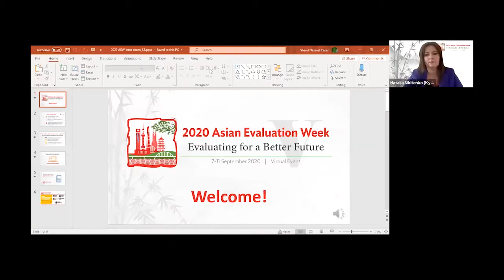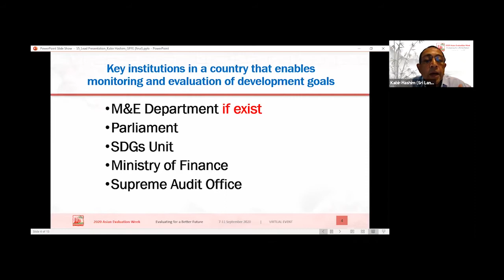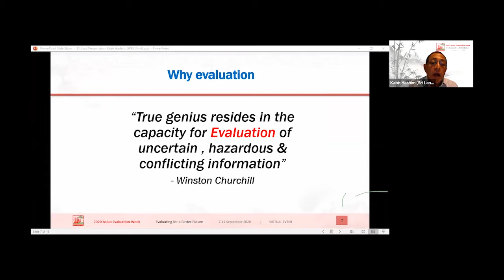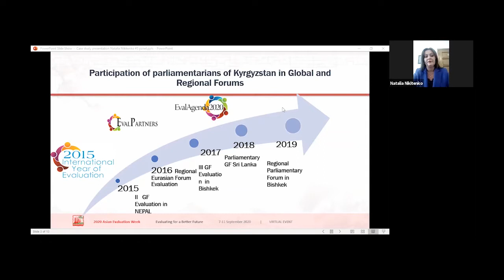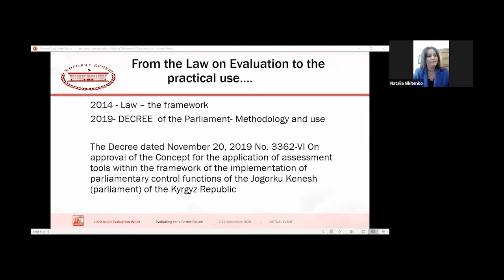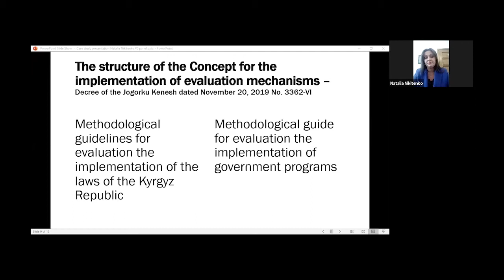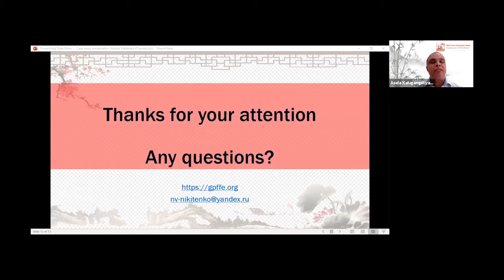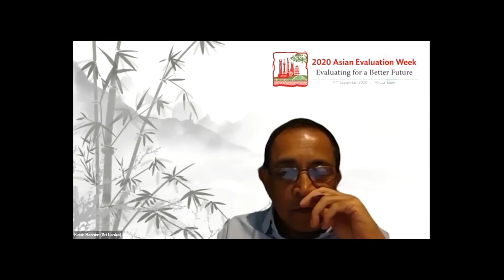Session 5: Strengthening use of evaluative evidence for policy making: lessons from parliaments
Participants will learn how parliaments successfully use evaluation for the oversight function and how the evaluation community can support parliaments. There are several parliaments made efforts to institutionalize evaluation to strengthen the use of evaluative evidence for policy making. Participants will have an opportunity to listen to parliamentarians for hands on experience.

LEAD PRESENTATION
Kabir Hashim, Member of Parliament, Sri Lanka/ Chair, Global Parliamentarians Forum for Evaluation

CASE STUDY PRESENTATION
Natalia Nikitenko, Member of Parliament, Kyrgyzstan/ Chair, Eurasian Parliamentarians Forum for Evaluation

PANELISTS
Evelyn Naomi Mpagi Kaabule, Parliament of Uganda
Ananda Pokharel, Parliament of Nepal

MODERATOR
Asela Kalugampitiya, President, Asia Pacific Evaluation Association